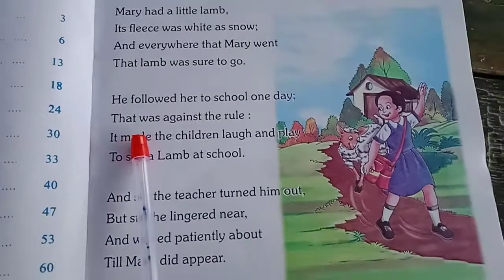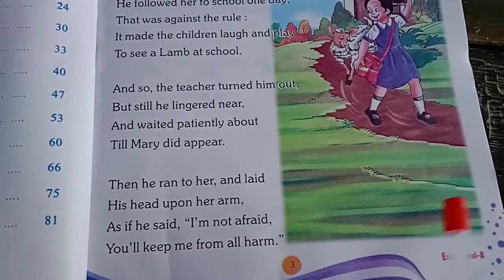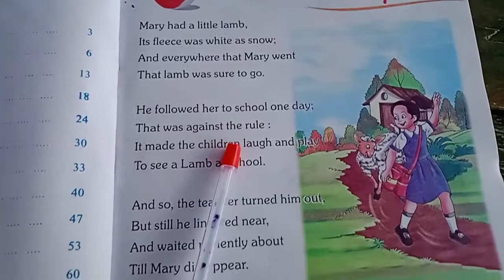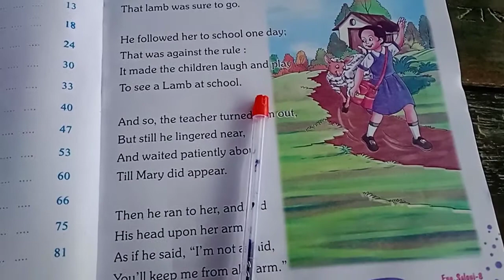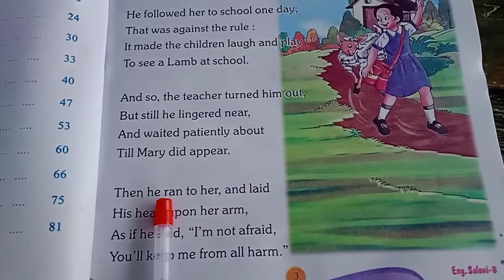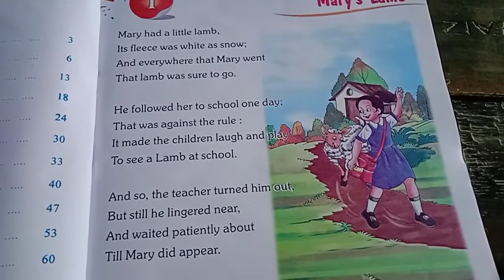Mary's Lamb English Class 8H Chapter 1